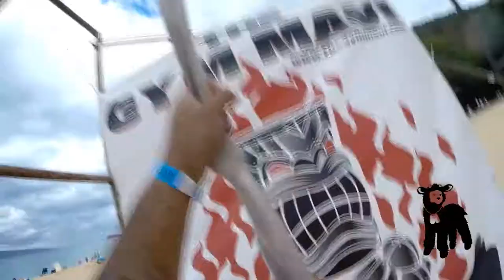The Morey Challenge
Maui 4/19/14 Quarter mile beach obstacle course! Tiring, but fun! cant wait till next year!